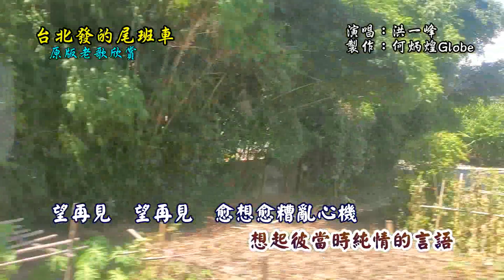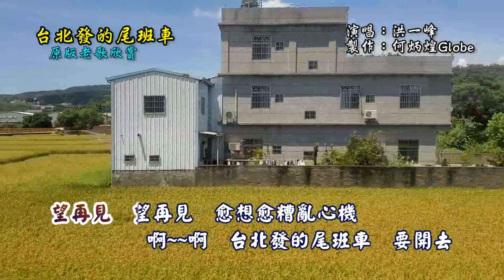台北發的尾班車~附KTV歌詞~洪一峰演唱~原版老歌欣賞2022重作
『台北發的尾班車』作詞：葉俊麟，作曲：豐田一雄，演唱：洪一峰，民國49年亞洲唱片發行。
日本原曲『羽田発7時50分』演唱：フランク・永井，1957年11月日本ビクター發行。